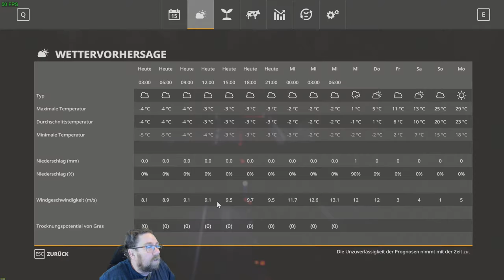ich bereute die Fütterung vor und hole Schweine futter von der malzfabrik #675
ich Fahr nicht gerne im dunkel ich beginne mit schulden zurückzuzahlen die zinsen steigen stark